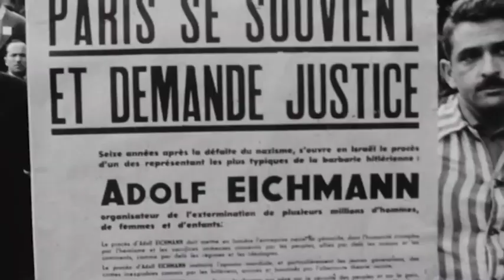The Eichmann Show - Trailer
Un film che racconta il "processo del secolo" sull' Olocausto.